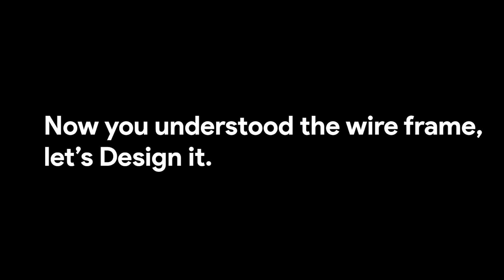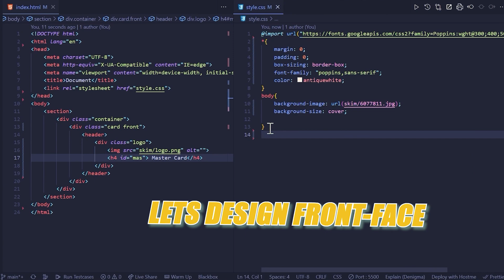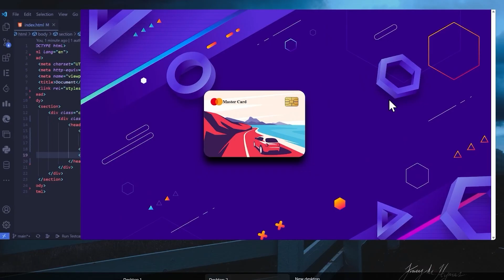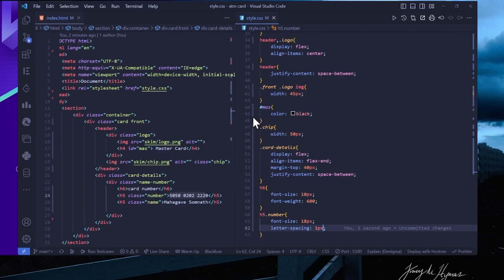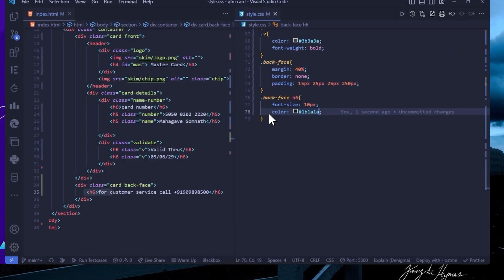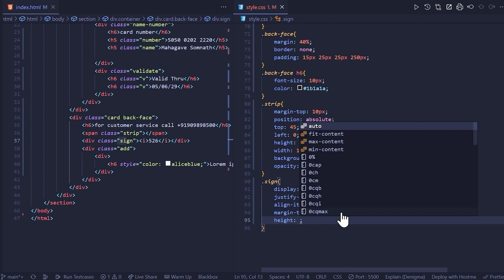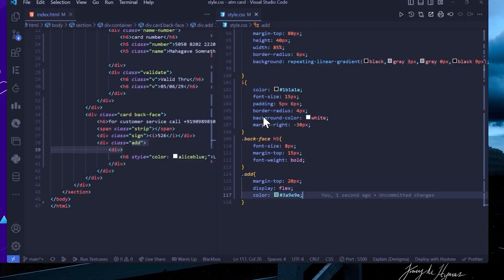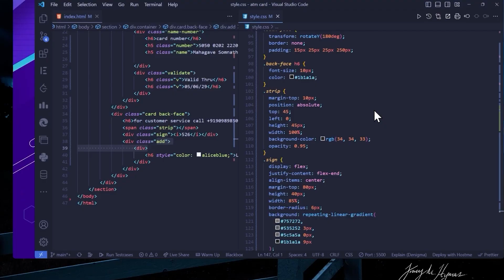Css ATM CARD FLIPPING ANIMATION ON HOVER | css effects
In this tutorial, you will learn how to design an impressive ATM card flipping animation using HTML and CSS. This animation involves the card flipping over to reveal important information on the back. We will guide you through every step of the process, from creating the basic HTML structure to adding CSS transitions and animations. With our easy-to-follow instructions, you will be able to create this stunning and engaging animation in no time. Whether you are a beginner or experienced web designer, this tutorial will help take your skills to the next level.

css
html
webdesign
animation
design
responsive
javascript
designing
web development
flipping
diy queen
5-minute crafts
muskan art and craft
tony art and craft
developer
ui
world affairs
bodybuilding
atm card
super
card
box
shorts
amila nimesh
jarico island
study plan
financial awareness april 2023
financial awareness
ibps rrb scale 2 ramandeep singh
ibps rrb scale 2 bankexamstoday
rbi functions
ibps rrb gbo scale 2
ibps rrb scale 2 course
ibps rrb scale 2 preparation
ibps rrb gbo scale 2 exam analysis
ibps rrb gbo financial awareness
ibps rrb gbo
atem
blackmagic design
live video
livestreaming
livestream
internet streaming
live streaming
utah
orem
event video production
live video production
djp
doug johnson productions
vod channel
dougdoug vod
gaming
danny devito
dougdougw
dougdoug